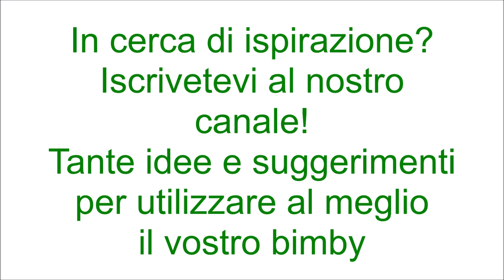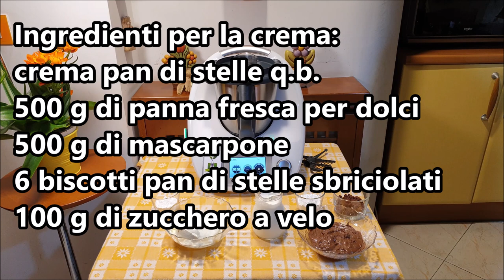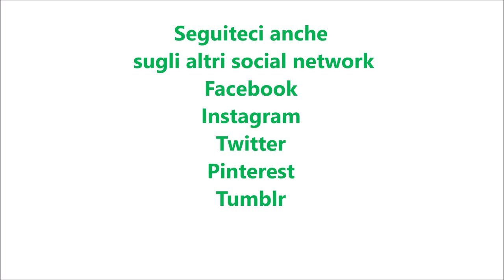Zeppole al cacao con crema pan di stelle per bimby TM6 TM5 TM31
Ingredienti per le zeppole:
250 g di acqua
120 g di burro morbido
150 g di farina di tipo "00"
25 g di cacao amaro
4 uova
1 bustina di vanillina
10 g di zucchero semolato
1 pizzico di sale

Ingredienti per la crema:
crema pan di stelle q.b.
500 g di panna fresca per dolci
500 g di mascarpone
6 biscotti pan di stelle sbriciolati
100 g di zucchero a velo